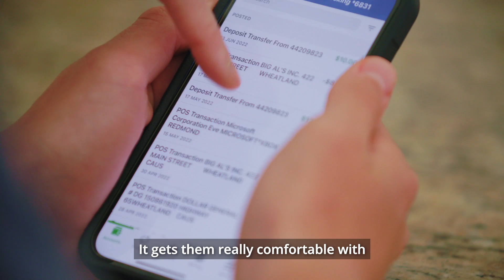How to Talk to Your Teens About Money Part 3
In the final part of our series on Teens and Money, we look at different ways to help teens monitor their spending and understand how their purchases affect their bank account.